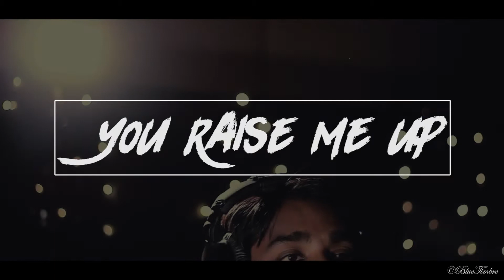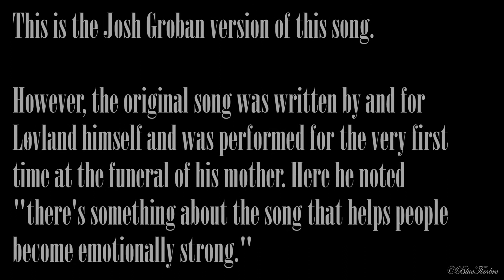You Raise Me Up (Cover) | Kenneth Ashish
BlueTimbre is proud to present "You Raise Me Up", by Kenneth (Vocal instructor at BlueTimbre). This song is a Josh Groban cover song that is recorded, mixed and mastered at BlueTimbre Studios. I DO NOT OWN OR MAKE CLAIM TO THE COPYRIGHTS TO THIS SONG.

Lead Vocals by: Kenneth, Vocal Instructor - BlueTimbre

Supporting Vocals by BlueTimbre Vocal Students: Aayush, Advaita, Ayana, Hiya & Keshav

BlueTimbre is a music education, performance and production space with a full equipped recording studio, jam room and education spaces. For more information on BlueTimbre and to connect, please see:

We hope you enjoy the video and keep watching this space for more videos and profiles of BlueTimbre and our people.

Recorded, Mixed and Mastered at BlueTimbre Studios
Sound Engineer: Lionel D’Mello
Video by: Sherin Winstent